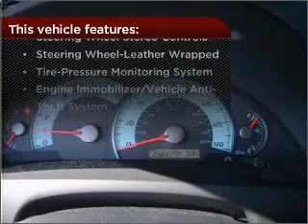2009 Toyota Camry in Foley, AL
Southern Chevrolet
2255 S Mckenzie St
Foley, AL 36535
2009 Toyota Camry
5-Speed A/T
Mileage:23637